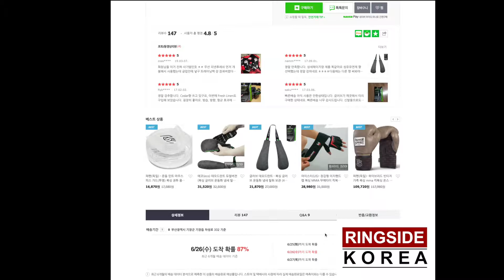운동용품 땀냄새 제거 확실하게!! 사용후기로 검증된 글러브 데오드란트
세탁하기 힘든 운동용품에서 나오는 땀냄새와  감출수 없는 퀘퀘한 냄새를
단한번에 해결되는 잇 아이템!!

글러브 데오드란트입니다.

후기로 검증된 글러브 데오드란트는 링사이드코리아에서 구매가능합니다.